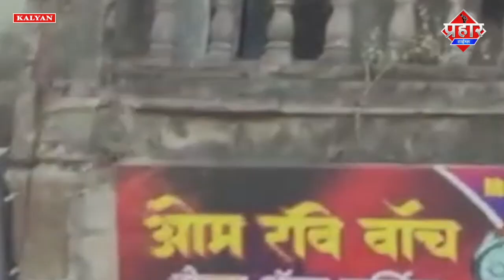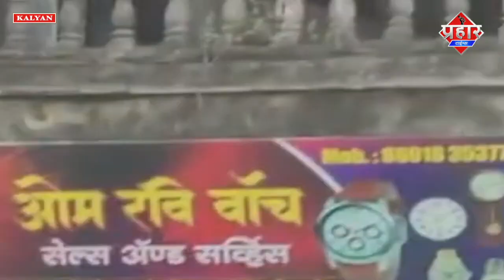इमरात में घुसा तेंदुआ, 3 लोगो पर हमला किया || Islamuddin Khan|| Aapka Prahar Times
इमरात में घुसा तेंदुआ, 3 लोग को घायल किया || Islamuddin Khan

 कल्याण में एक तेंदुए ने हलचल मचा दी है यह तेंदुआ कल्याण के चिंचपाडा रोड पर श्रीराम अनुग्रह टॉवर नामक इमारत में घुश कर यह उधम मचा रहा है जंहा ३ लोगो को इस तेंदुए ने जख्मी कर दिया है ऐसी जानकारी सामने आ रही है इस तेंदुए को पोलिस वन और फायरब्रिगेड प्रशासन पकड़ने की कोशिश कर रहा है पर यह तेंदुआ इमारत के अलग अलग हिस्सों में जाकर छुप रहा है जो आप इस वीडियो में देख सकते हैं की किस तरह इमारत के छज्जे से यह किस तरह इमारत के दूसरे हिस्से में जा रहा है।